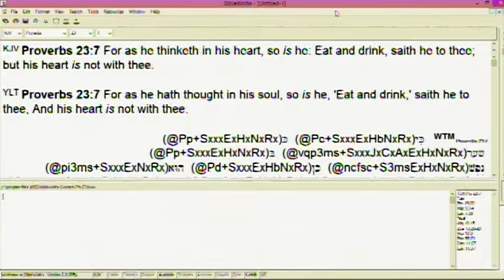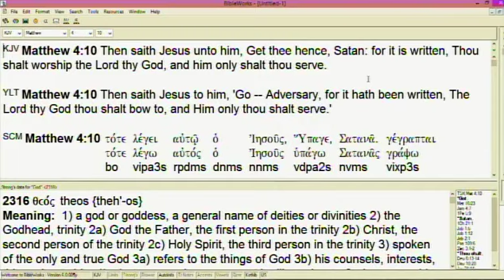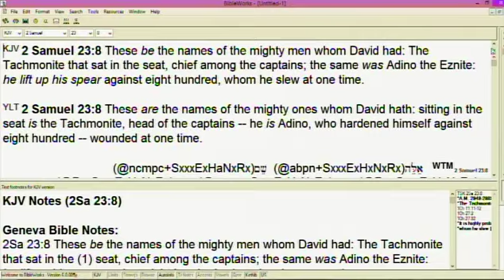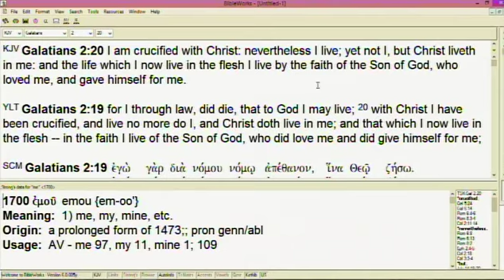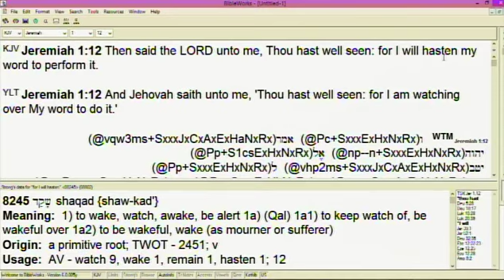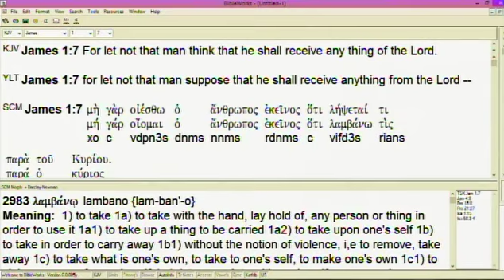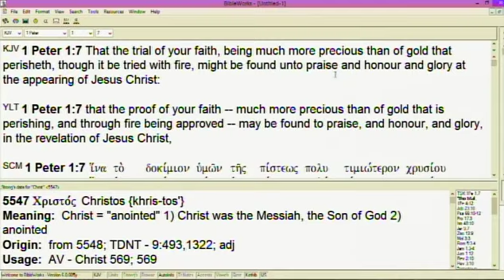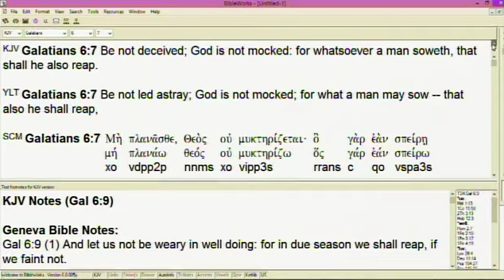#3 Conquering The Spiritual Warfare Against The Mind - 3/21/21 AM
Part 3 of series on the mind with in-depth practical teaching on conquering the spiritual warfare against the mind.